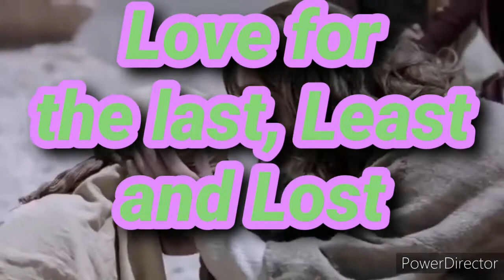love for the last, least and lost. Blessed Mother Enrichetta pray for us.St. Ann of Providance.Day10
love for the last, least and lost. Blessed Mother Enrichetta pray for us. St. Ann of Providance.February 10